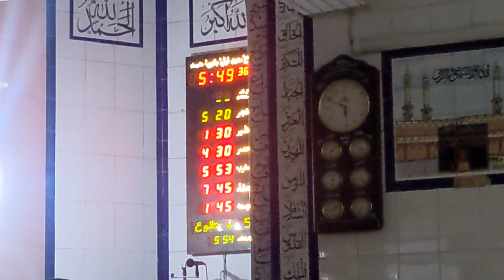jashne eid milad un nabi Mubarak | 12 rabi ul awal | red eye infection | (MZR)